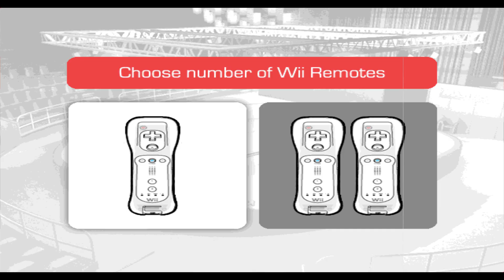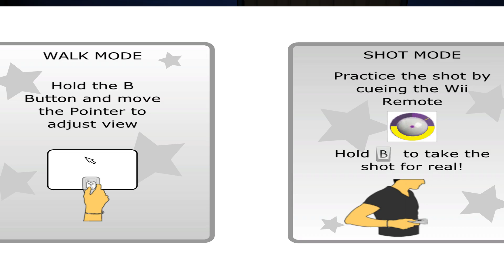Tournament Pool (4K / 2160p) | Dolphin Emulator 2412-34 | Nintendo Wii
Tournament Pool for the Nintendo Wii gameplay on Windows 10 PC via the Dolphin 2412-34 in 4K / UHD / 2160p / 60 FPS.

PC SPECS: AMD Ryzen 7 5700G CPU, NVIDIA RTX 3060 GPU (12GB), 32GB DDR4 RAM (3600 MHz)